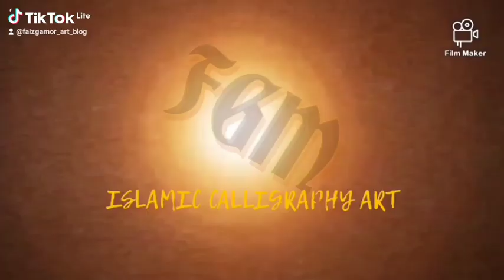Al-Yashkur Usman || Arabic Calligraphy